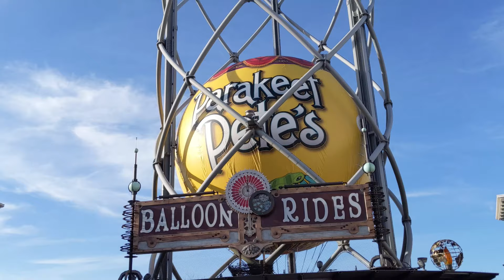Snow in the Ozarks, Year End Montage! | VLOG #119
In this video we share some footage of our recent snowfall and we bring you up to date on what we have been up to since August.